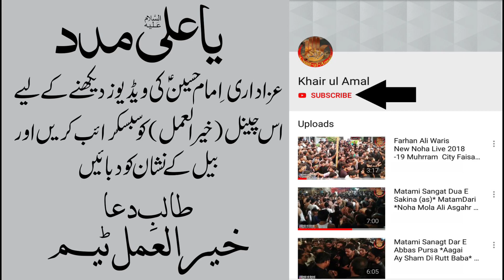Matam In Heavy Rain - Matami Sangat - Saka e Sakina Ameer Ali - Istaqbal Muharram Sarkar E Jown Fsd.